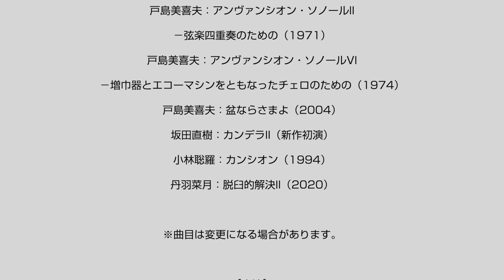音楽クラコ座vol.11「トーカイ・サッキョクカ！#2」戸島美喜夫「アンヴァンシオン・ソノール VI」RE-201シミュレーション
2023年2月23日に開催される、音楽クラコ座vol.11「トーカイ・サッキョクカ！#2」。
戸島美喜夫《アンヴァンシオン・ソノール VI》では、「エコーマシーン」の使用が指定されていますが、これは一体なんでしょう……？

音楽クラコ座vol.11「トーカイ・サッキョクカ！#2」
2023年2月23日（木・祝）16:00開演（15:30開場）
愛知県芸術劇場小ホール
入場料：一般3000円、学生1500円（発売中）